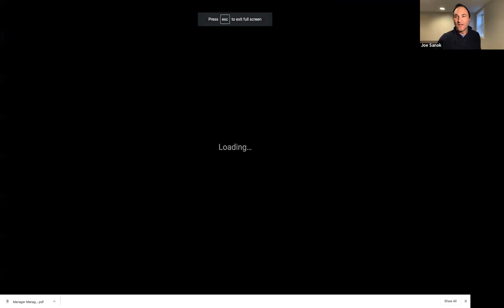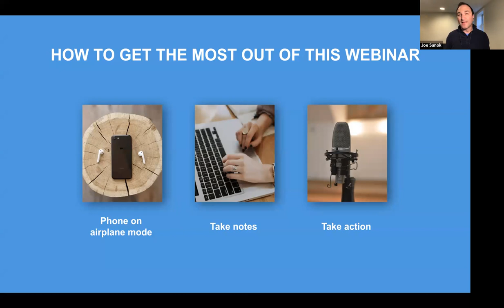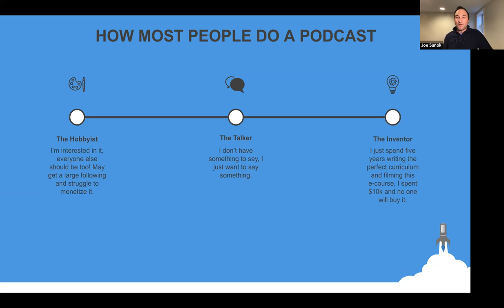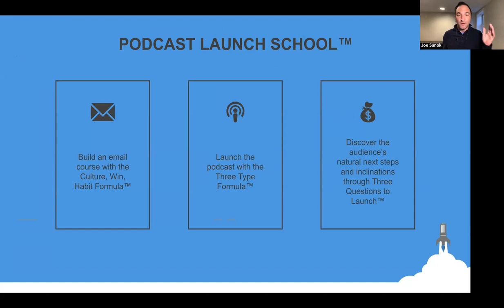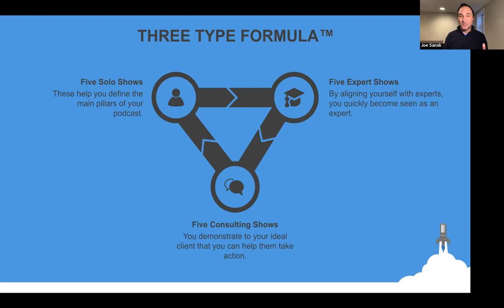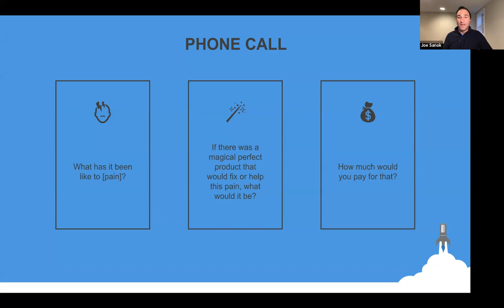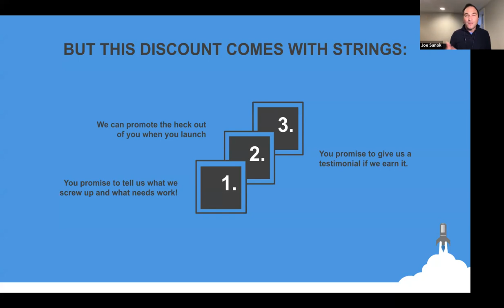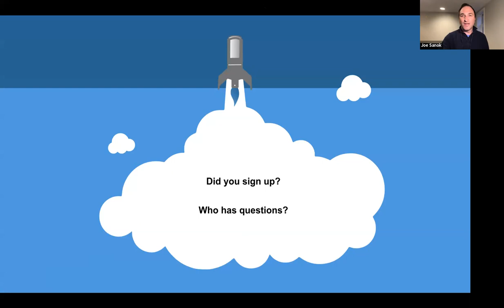Launching a Profitable Podcast with Joe Sanok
Scott talks with Joe Sanok from the Practice of the Practice Podcast on the three-step approach that Joe has for launching and monetizing a successful podcast.